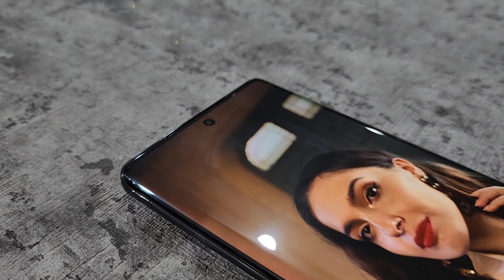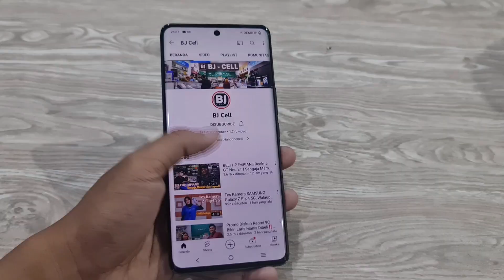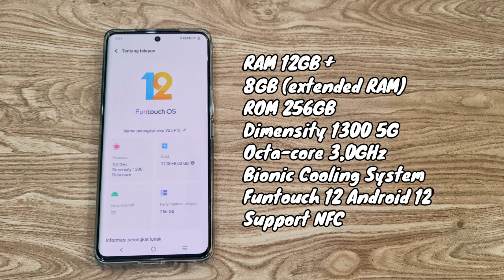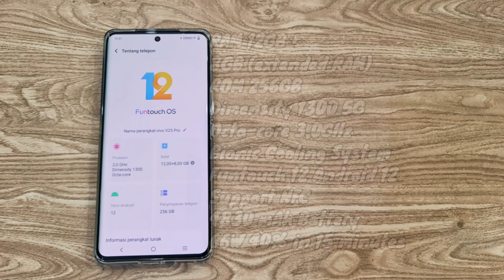Fitur Unggulan VIVO V25 Pro, Sebaiknya Anda Tahu Sebelum Beli‼️😉👍👍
Seri V terbaru dari VIVO, yaitu VIVO V25 Pro, penasaran apa saja fitur unggulannya, silahkan tonton videonya sampai selesai. Jika sobat berminat silahkan kunjungi link pembeliannya.

BJ-Cell
Jl. Suha No.214 Majalengka - Jawa Barat
Download App Toko BJ-Cell di Playstore

Spesifikasi Produk:
Layar 6.44 inch AMOLED 120Hz
HDR10 plus
CPU Dimensity 1300 5G
RAM 12GB , ROM 256GB
Extended RAM 8GB
Kamera Belakang 64MP OIS 8MP 2MP
Support 4K
Kamera Depan 32MP
Tanpa Micro SD
Tanpa Jack Audio 3.5
Face Unlock & Fingerprint Under Display
OS Android 12, FuntouchOS 12.1
NFC
Garansi Resmi Vivo
Gratis Jelly Case
Gratis Headset